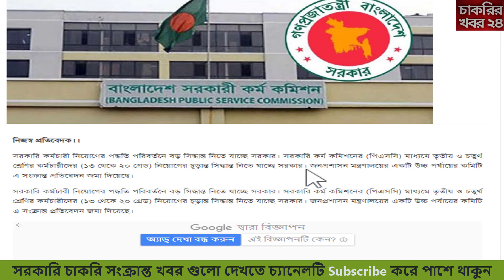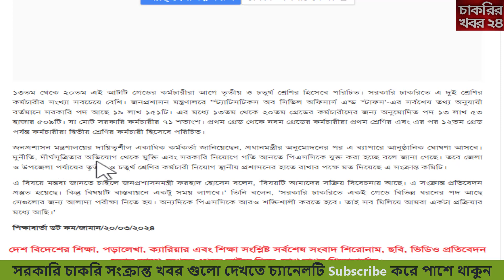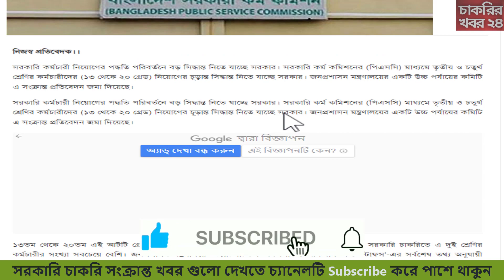৩য়-৪র্থ শ্রেণির কর্মচারী নিয়োগ দিবে পিএসসি 🔥 দুর্নীতি দমনে সরকারের নতুন কৌশল 🔥 Govt job news 2024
৩য়-৪র্থ শ্রেণির কর্মচারী নিয়োগ দিবে পিএসসি 🔥 দুর্নীতি দমনে সরকারের নতুন কৌশল 🔥 Govt job news 2024:

Admin Contract Number 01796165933 (Only Whatsapp)